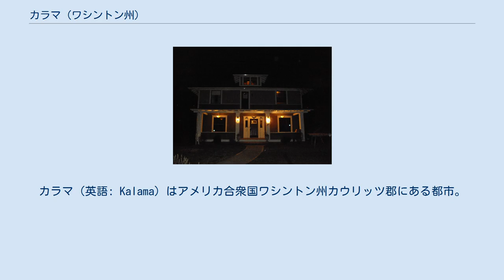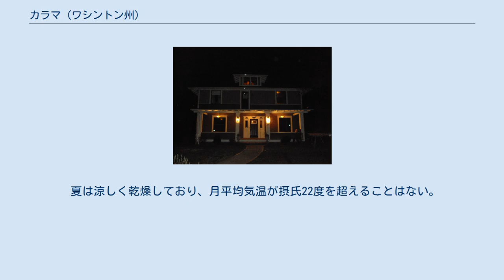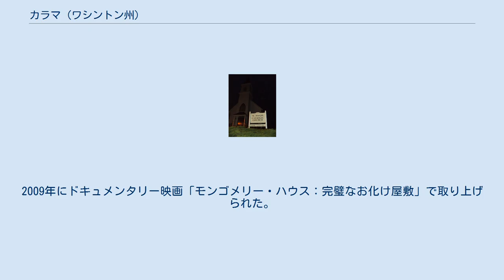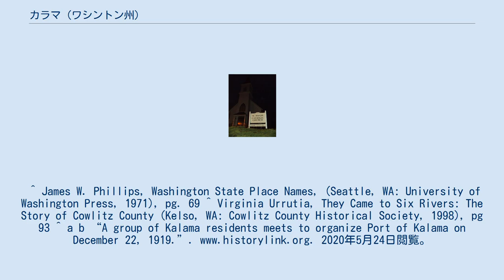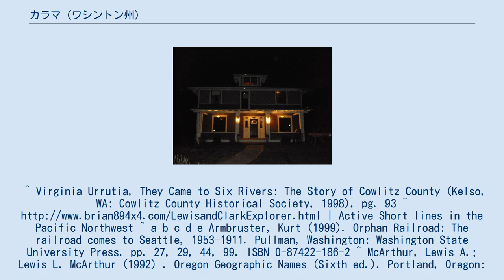カラマ (ワシントン州)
カウリッツ郡_(ワシントン州)
カラマ（英語: Kalama）はアメリカ合衆国ワシントン州カウリッツ郡にある都市。
ロングビュー大都市統計地域に属する。
2010年国勢調査によると、人口は2,344人。
 ジェームズ・W・フィリップスは、著書『ワシントン・ステート・プレイス・ネームズ』において、「1871年、ノーザン・パシフィック鉄道のジョン・スプラーグがインディアンの言葉で『可愛らしい乙女』を意味するカラマ（calama）から名付けた。」としている。
他の話として、ガブリエル・フランシェールが1811年にカラマ川の河口にあるインディアンの村について記述を残しており、その村がトゥラカラマーと呼ばれていたとしている。
 カラマは当初ネイティブ・アメリカン、特にカウリッツ族によって建てられた。
1853年に行われたエズラ・ミーカー一家による入植が西洋人初の入植として記録されている。
ミーカーは翌年にプヤルアップへ引っ越したが、彼が請求した下げ渡し地の権利はデイヴンポート氏へ売却され、彼と数名の入植者がこの土地に住み続けた。
1870年代初頭にはノーザン・パシフィック鉄道の調査員がカウリッツ郡を訪れ、コロンビア川沿いに理想的な終点を発見した。
カラマの4マイル南にあるマーティンズ・ブラフにおける土地下げ渡し請求の交渉失敗により、ノーザン・パシフィック鉄道はカラマ周辺の土地を700エーカー購入し、ここに新線の終点と支社を設置することとした。
その後、カラマの人口はノーザン・パシフィック鉄道の従業員によって急増した。
 カラマの街並み（1900年撮影） カラマの町はノーザン・パシフィック鉄道によって開発された。
1870年5月に非公式に工事が始められた。
同鉄道会社はカラマの町に積荷場、製材工場、カーショップ、円形機関車庫、転車台、ホテル、病院、商店、住宅を建設した。
1870年の数ヶ月間で労働人口は約3,500人に達し、町にはテントや酒場、蒸留所、賭博場が新たに建った。
さらに、鉄道会社の採用担当はサンフランシスコに赴いて中国人労働者を雇用した。
中華街も同時にカラマに移転し、現在では「チャイナ・ガーデンズ」と呼ばれている。
1874年はじめには人口が5千人に達するほど発展していたが、1877年に本社がタコマへ移転すると700人まで減少した。
 カラマが非公式に法人化したのは1871年11月29日。
翌年から1922年まで、カウリッツ郡の郡庁所在地であった。
また、1883年からはコロンビア川を渡るノーザン・パシフィック鉄道の鉄道連絡船がゴーブルまで運行されていた。
この連絡船は、ポートランドに鉄道橋ができる1909年までの間、この地域の重要な交通手段であった。
改めて説明すると、カラマが創設されたのはノーザン・パシフィック鉄道のジョン・スプラーグの投資によるものであり、同社は1870年5月にカラマ川の河口近くに太平洋線の始点を設置することを決めてカラマを創設した。
この投資によって、同社はピュージェット湾へ向けて北進する線路の建設を開始したが、結局同社の破産によって建設はタコマまでで中止された。
工事は1871年4月におよそ800人によって開始され、5月には起工式がもたれた。
そして、タコマ-カラマ間の定期運行が1874年1月5日から開始された。
また、ポートランド-ハンターズ線もほぼ同時期に完成し、1883年の秋にはノーザン・パシフィック鉄道の大陸横断完工式典がモンタナ州ヘレナで開催された。
さらに翌年10月には線路3本、長さ110mの鉄道連絡船がコロンビア川での運行開始25周年を達成した。
ハンターズはゴーブルから1マイル南へ下ったサンディ島の南端に位置している。
しかし、タコマでの強い潮の影響によって運航時間はしばしば超過しがちであったため、出発地はサンディ島北端のゴーブルへと変更された。
この連絡船は客車であれば12両、貨車であれば27両を一度に輸送することができた。
 セントジョセフ・カトリック教会 セントジョセフ・カトリック教会はカラマ-タコマ間の鉄道運行が開始された1874年に建設された。
 地理情報システムにおけるカウリッツ郡のデータによると、総面積は3.5平方マイル。
 州間高速道路5号線の27番、30番、32番出口からアクセスが可能。
この町の工業地区は川沿いに立地しているが、商業地区は5号線の東側に立地する。
住宅地は町の東にある丘の上に立地しており、コロンビア川の壮大な景色を楽しむことができる。
 夏は涼しく乾燥し...